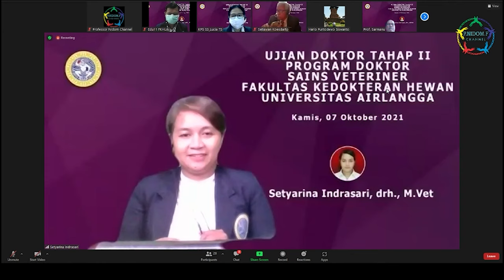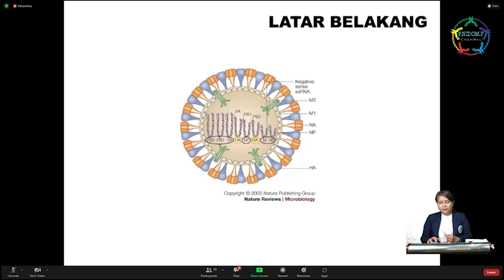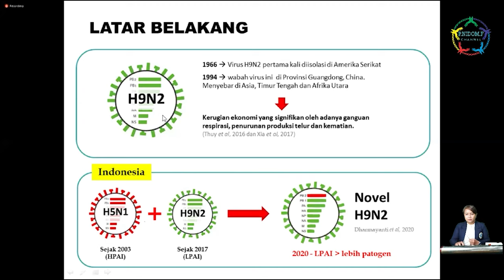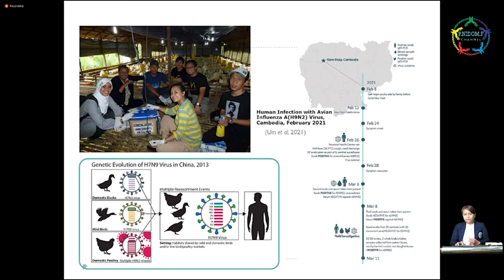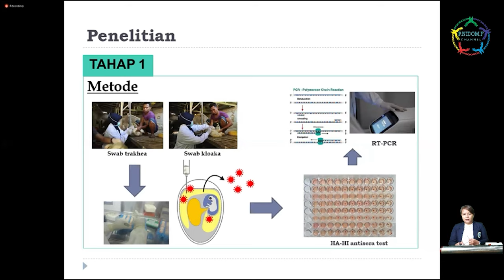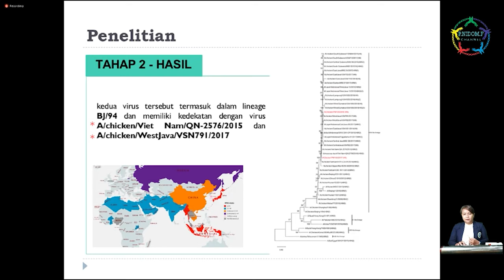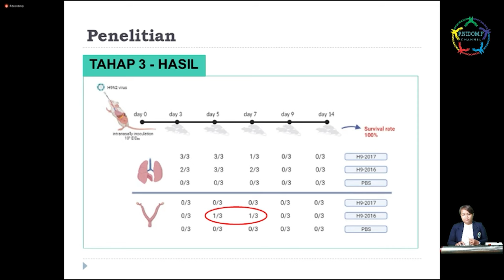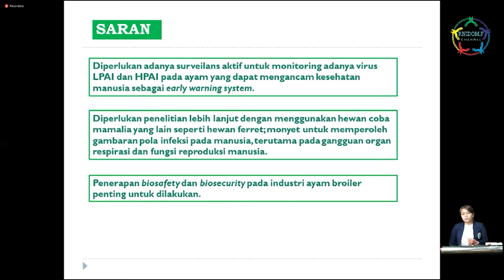Gangguan Virus Flu Burung H9N2 pada reproduksi mamalia....waspada!!!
Professor Nidom foundation berdiri sejak tanggal 17 Juli 2017. bergerak dibidang penelitian dan pelayanan yang terkait dengan kesehatan baik itu manusia maupun hewan, dengan memegang prinsip ONE HEALTH SYSTEM.